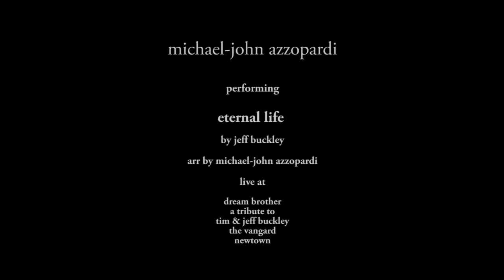eternal life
michael-john azzopardi performing his arrangement of Jeff Buckley's song Eternal Life at the Dream Brother: A Tribute to Tim & Jeff Buckley at the Vanguard in Newtown Australia